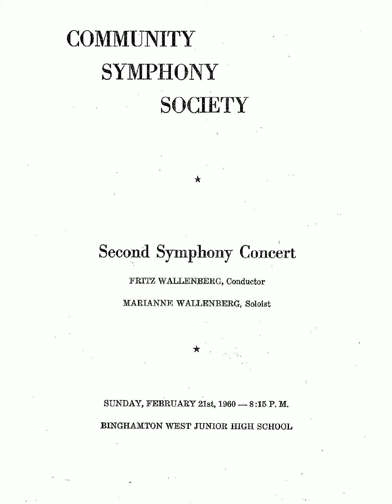Bruch - Violin Concerto movement I. and II.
Community Symphony Society
Soloist: Marianne Wallenberg, Violin